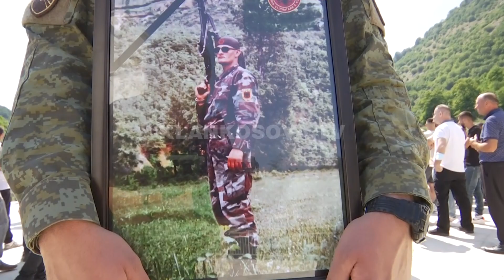I përmbushet amaneti i ish-ushtarit, Lumni Gashi varroset në Koshare - 17.07.2022 - Klan Kosova